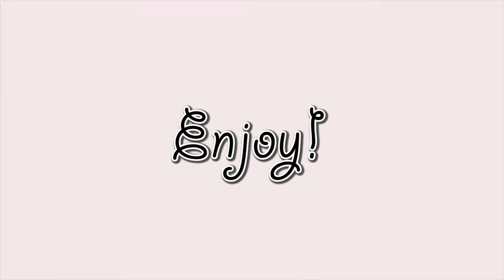Seasoned Baked BBQ Chicken-3 Min Prep Time-50 Min Bake Time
Simple and delicious seasoned baked bbq chicken. Super easy and very good! Only 3 minute prep time.

Ingredients:
Chicken-Thighs,Breasts, or Wings
Olive Oil
Garlic Powder
Lemon Pepper
Salt
Your Favorite BBQ Sauce (optional)